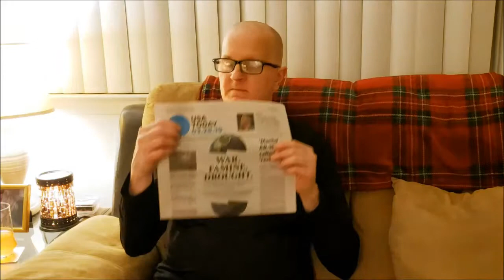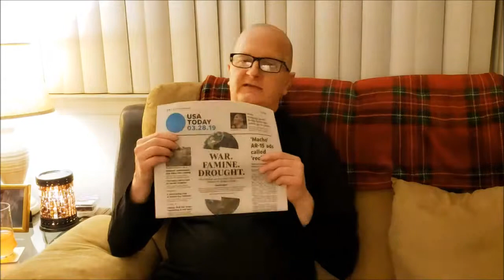Climate Change To Blame For Lower Birth Rate In US And EUROPE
Is the future simply too horrific to bring children into? Some couples, frightened by the prospect of droughts, wars, famines and extinctions brought on by climate change, are making that decision.
A Facebook group for women to discuss the idea launched this month, and it's winning over supporters in Europe and the USA. Conceivable Future, a U.S.-based group, has held more than 50 house parties in 16 states in recent years where women worried about global warming discuss forgoing motherhood.

Though LeMaster says she's not someone who has "a deep drive for child-bearing," she'd long thought she would have children. But as climate change stokes the prospect of serious economic dislocation and fights over resources, "I feel even more scared now," she says.   "If I'm honest with myself, I don't know what water will look like in 10 years, what temperatures will look like in 15, or even food distribution," she says.

Rep. Alexandria Ocasio-Cortez, D-N.Y., 29, who  pushed for a Green New Deal to help fight climate change, broached the topic last month on Instagram.

"There's scientific consensus that the lives of children are going to be very difficult, and it does lead, I think, young people to have a legitimate question – is it OK to still have children?" she says in a video streamed from her kitchen.